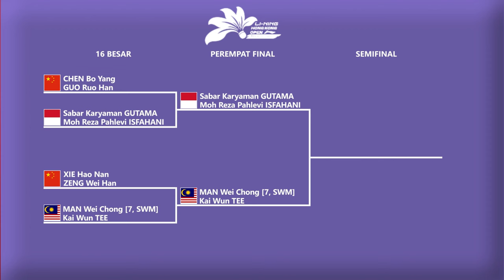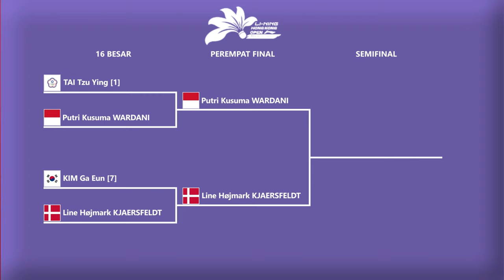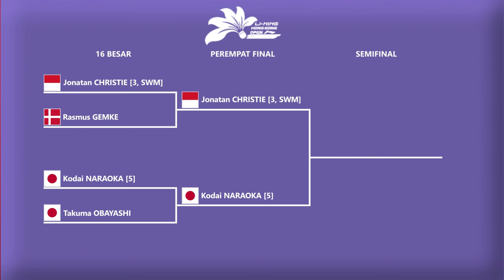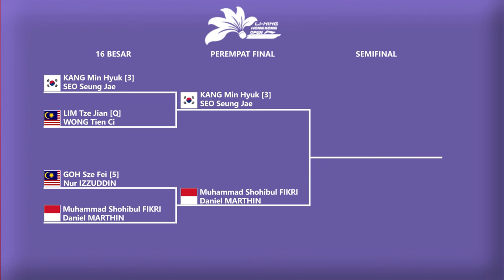Hasil Lengkap 16 Besar Hong Kong Open 2024. 𝟳 𝗪𝗔𝗞𝗜𝗟 𝗜𝗡𝗗𝗢𝗡𝗘𝗦𝗜𝗔 𝗞𝗘 𝗣𝗘𝗥𝗘𝗠𝗣𝗔𝗧 𝗙𝗜𝗡𝗔𝗟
Hasil Lengkap Pertandingan Badminton Babak 16 Besar Hong Kong Open 2024. 𝗟𝗘𝗢/𝗕𝗔𝗚𝗔𝗦 & 𝗙𝗜𝗞𝗥𝗜/𝗗𝗔𝗡𝗜𝗘𝗟 𝗞𝗘 𝗣𝗘𝗥𝗘𝗠𝗣𝗔𝗧 𝗙𝗜𝗡𝗔𝗟..!!